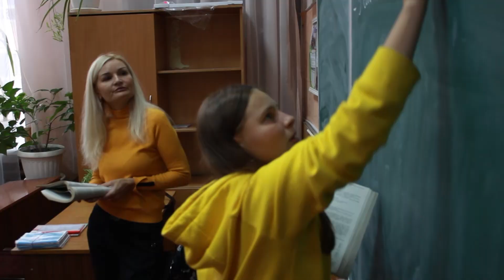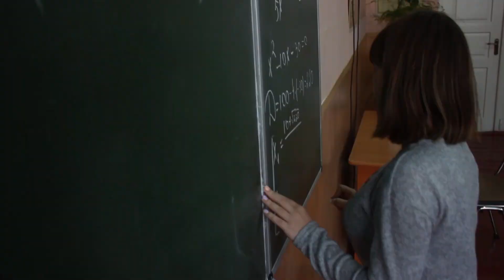Бути вчителем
ТК "Прилуки"